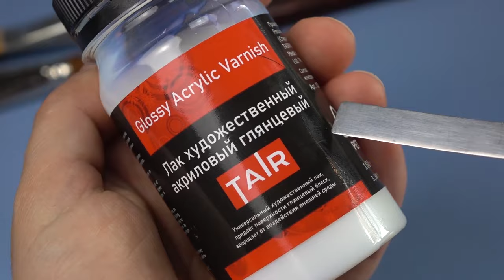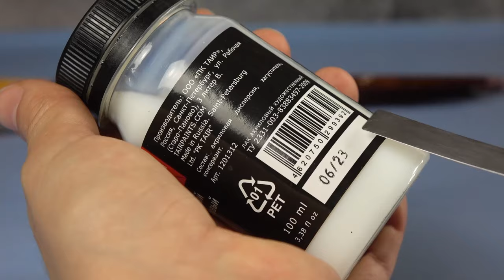Художественный глянцевый акриловый лак. Подробно о важном!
Дорогие друзья, вы вскоре можете заметить, что наш художественный глянцевый акриловый лак стал более жидким.

Сразу хотим развеять пару мифов, не стоит волноваться!

Показываем вам на примере разных техник, что работать с «новым» лаком столь же приятно!

Эта перемена связана исключительно с изменением состава загустителя, который теперь приобрел более легкую текстуру. Это не влияет на самые главные свойства:

⭐ После высыхания образует эластичную равномерную плёнку
⭐ Подходит для финишного и межслойного нанесения
⭐ Не изменяет оттенок покрываемой поверхности
⭐ Защищает от воздействия внешней среды
⭐ Хорошая сцепляемость с поверхностью
⭐ Придаёт глянцевость и глубину
⭐ Усиливает яркость тонов красок
⭐ Водостойкий